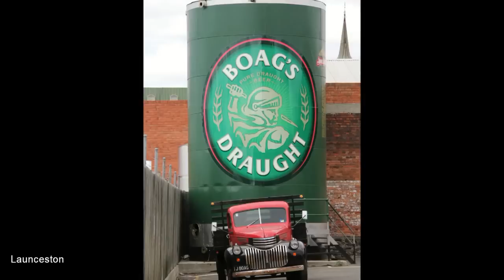Tasmania Eye Candy, Views of Tasmania, Holiday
Tasmania Eye Candy. Photos taken throughout the island of Tasmania Australia on holiday